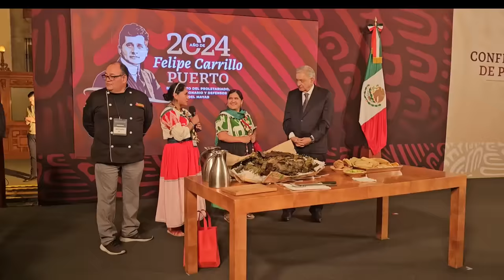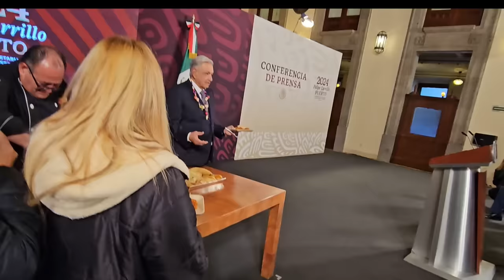LO QUE NO VISTE! AMLO COME TAMALES! VIDEO COMPLETO!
GRACIA
INSTAGRAM Y TIK TOK  @Eli Tv Oficial
YOUTUBE @Eli Tv Oficial

ORIGINARIA DE ZACATECAS VIVO EN FLORIDA
APOYO AL PRESIDENTE AMLO Y LA 4T

VIVA MEXICO!